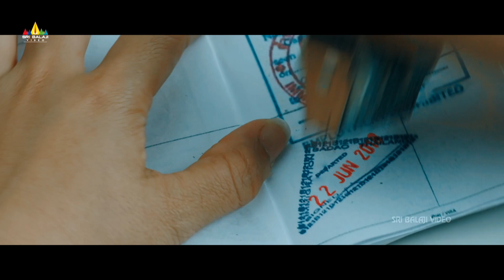Latest Telugu Movie Scenes | Vijay Sethupathi Searching for Anjali | Sindhubaadh | Sri Balaji Video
Watch Sindhubaadh Latest Telugu Movie Scenes, Starring Vijay Sethupathi, Anjali, Linga, Vivek Prasanna, Surya Vijay Sethupathi & Others. Directed By Arun Kumar.